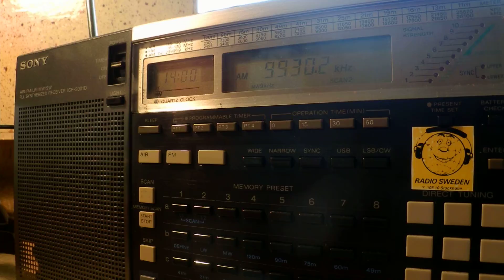11 10 2014 T8WH Angel 5 in English to NEAs 1358 on 9930 Palau